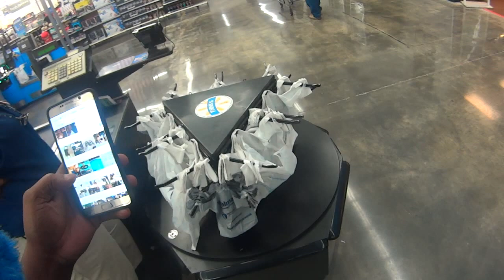WALMART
RIDE W/ ME CHAT ABOUT RACING AND SPEEDING AND CIGARETTES BUTTS!! FRIENDLY NEIGHBORHOOD RIDE TO WALMART